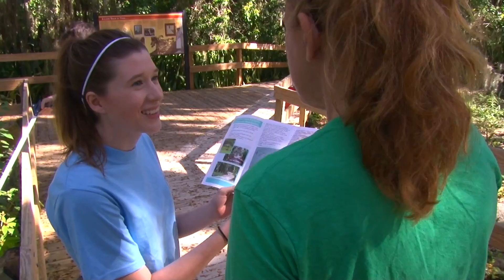Be the Change. VOLUNTEER.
For more information on how you can become a volunteer for Manatee County Parks and Natural Resources